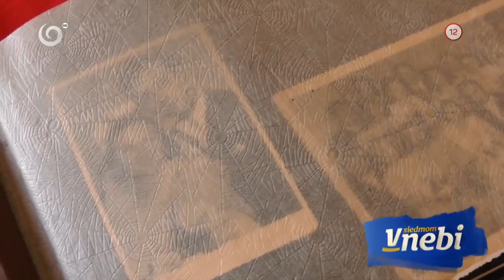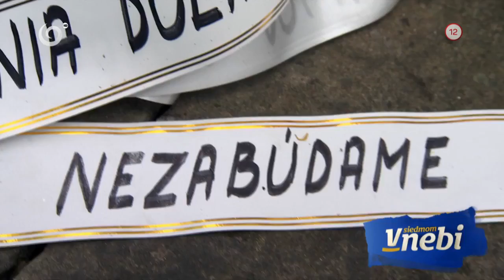Národný hrdina Vlado Strmeň (V SIEDMOM NEBI)